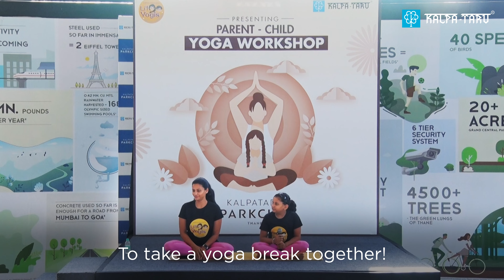Parent- Child Yoga Workshop | Kalpataru Parkcity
With busy work schedules & chores, assignments & extra-curricular activities, are we really spending meaningful time boding with our children?

Here’s a glimpse of the Parent-Child Yoga Workshop, a fun-filled evening with kids’ yoga expert, Sabrina Merchant from Lil Yogi’s organized by Kalpararu Parkcity specially for you!
Welcome the city of infinite experiences- Kalpataru Parkcity, Where every day is a new experience!